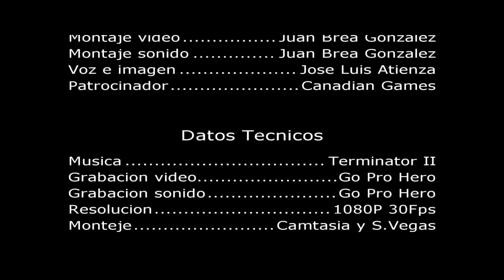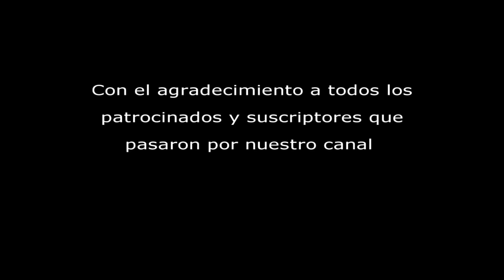Repara ruido ventilador con pad termico PS3 fat / Slim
Esta vez mostramos un pequeño truco para poder bajar el ruido excesivo del ventilador de una PS3 fat o PS3 Slim con un trozo de almohadilla térmica o también llamado pad térmico.